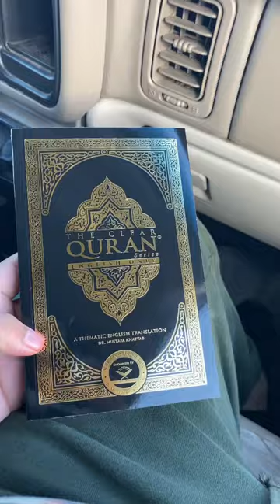March 11, 2024